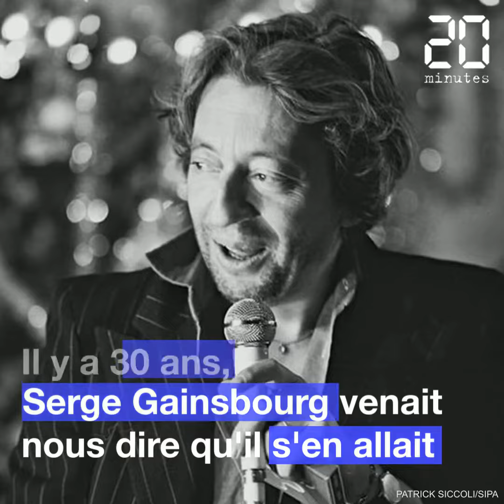Il y a 30 ans, Serge Gainsbourg nous quittait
Il y a 30 ans, le 2 mars 1991, le chanteur et compositeur Serge Gainbourg est venu nous dire qu’il s’en allait. Une crise cardiaque, foudroyante, alors qu'il était chez lui, seul, à Paris. « L’homme à la tête de chou » avait 62 ans.